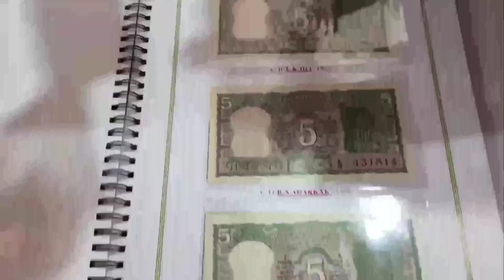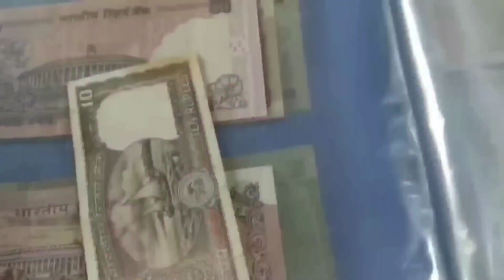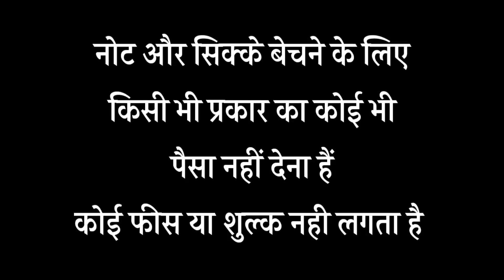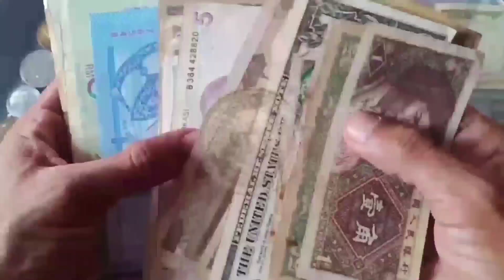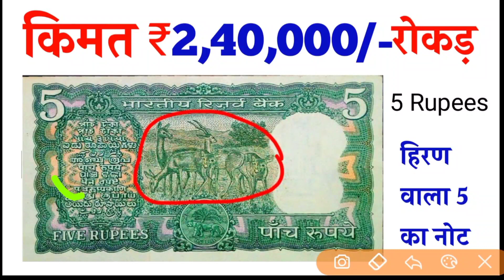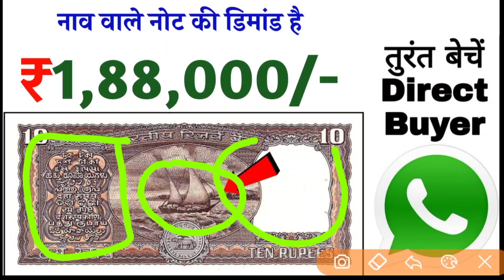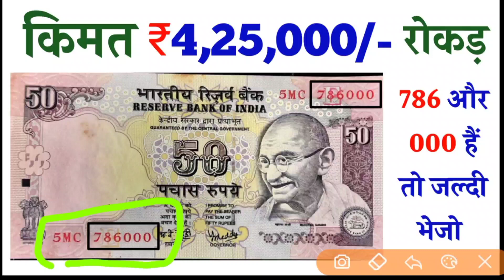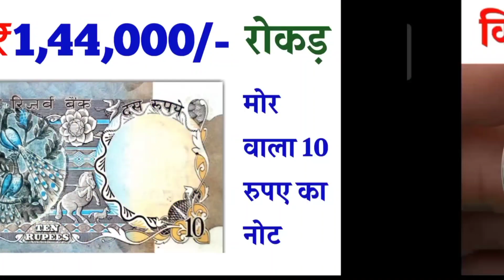sell old coin Real price and real Bayur contact Number with proof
Old coin to Direct Bayer ! के पास जितने भी पुराने नोट और सिक्के हैं तुरंत भेजो यहां ||

sell_old_coin_and_note_Guaranteed from home on many online websites and other trusted ways Indian rare currencies real value and original buyer's information OldCurrencyMusiumAndExhibitions full details and address rare coins and note buyers contact number and address अपने पुराने नोट और सिक्के चाहे किसी भी समय काल से जुड़े हो या किसी भी कंडीशन में हो बहुत ही बड़ी क़ीमत पर विश्व भर के विभिन्न संग्रहालय में, प्रदर्शनी में, मेलों में या लोकल खरीददार को भी बेच सकते है आपके पास पड़े नोट और सिक्कों की सही कीमत जान लेना आपके लिए बहूत ही जरूरी है इसलिए हमारे वीडियो में आपको विभिन्न कंपनियों, वेबसाइटों या संग्रहालयों द्वारा दी जाने वाली कीमतों के बारे में बात की जाती है। हमारे द्वारा दिखाई गई कीमत में फर्क भी आ सकता है लेकिन नोट और सिक्कों को बिकवाने के लिए किसी भी तरह का कोई पंजीकरण शुल्क नहीं लगता है इसलिए कोई भी अगर आपसे पंजीकरण शुल्क की मांग करता है तो आप उसके खिलाफ कानूनी शिकायत कर सकते है Disclaimer:- we don't buy or sell any type of Currency. our channel is not responsible if you facing any Froud. be careful, expert guruji, real coin and note buyers, real currency buyers, आपके पास जितने भी प्राचीन काल से जुड़े सिक्के या नोट है तुरंत बेचो, History of indian currency notes, Currency, Rare Collection, old coin, sell old coin, coin trader, coin collector, old coin value, old coin buyer contact number, old coin market, old coin buyer, old coin for sell contact number, old note buyer, old currency buyer number, old currency value of India, old currency note value, sale_old_coin_note how to sele old coin in India, sale old coin online, coin_exhibition drindian Newsफटाफट currency_world coinexhibition2021 in India, sell Vaishno Devi Coin, sale tractor note, viral video youtube shorts, old currency real buyer, exhibition contact number, sell old money, Indian old money, earn online money sale old coins in highest price many exhibition coin museums and old coin buyers you can get highest price and sell easily from home. if you have any type of old coins or rare notes then you can sell it easily in just 5 minutes from your phone. sale old coins, sell Vaishno Devi coins, Indian rare currencies value, Indian currency buyers, old coin buyers, old note buyers, rare currency buyers, old note and old coins buyer contact number and address, full detail of currency buyers, original buyers of old coins, Indian rare currency buyers, how to sale old coins, how to contact coin buyers, where we can sell old coins, sale 5 rupees tractor note, sale 786 serial numbers note, highest valuable Indian currencies, sale unique serial number notes, get coin buyers number,

10 का पुराना नोट की कीमत
20 का पुराना नोट की कीमत
50 का पुराना नोट की कीमत
100 का पुराना नोट की कीमत
500 का पुराना नोट की कीमत

1 rupees old coin price today
2 rupees old coin price today
5 rupees old coin price today
10 rupees old coin price today
20 rupees old coin price today